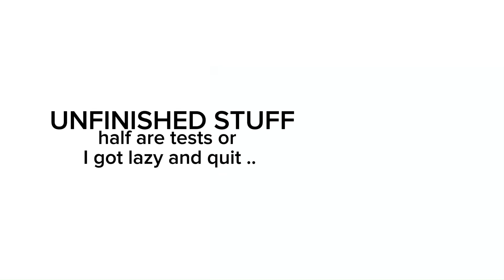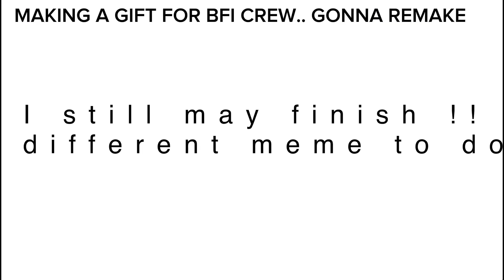★ UNFINISHED ANIMATION DUMP, 2024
all my unfinished stuff from 2024!!! I think… not including art and things that are too HORRIFYING to show the public,
my alt is @smorelord

toonsquid used for all except the final one!